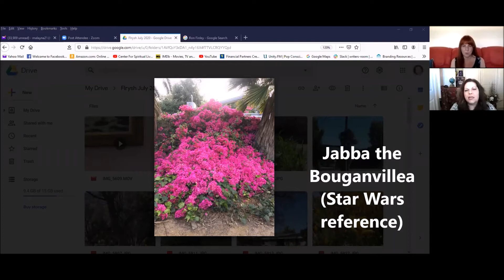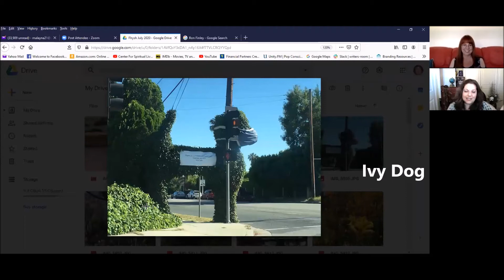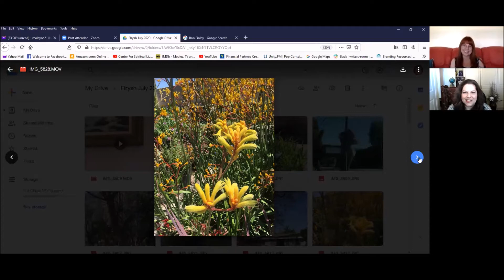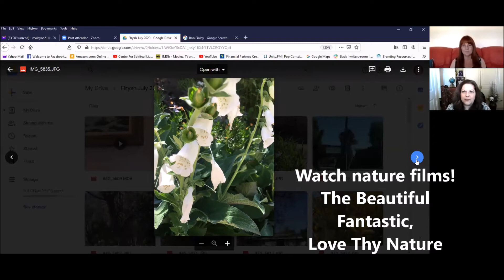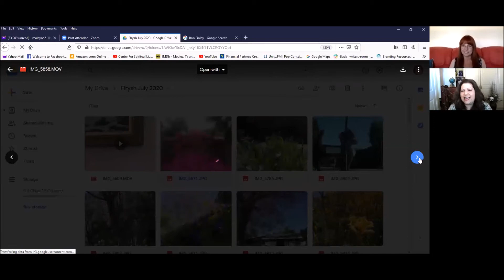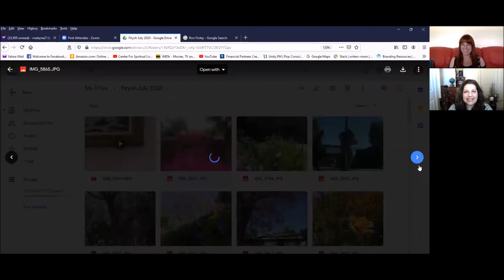Flrysh on Light It Up Wednesdays - July 15, 2020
How can we be eco-centric and flourish while the pandemic and Black Lives Matter are reshaping our world? Rev. Deanna Joseph of Unity of Yucaipa interviews Malayna Dawn about Flrysh and eco-centricity during their Light It Up Wednesdays series on Facebook Live. Here, in this YouTube version for Flrysh, Malayna has added some notes!

Links shown and mentions include:- THE VALLEY HIVE -thevalleyhive.com @thevalleyhive- ERIN RILEY of Hope Gardens Landscaping - YourHopeGarden.com, @yourHopegarden-

LACITYSAN.ORG - for compost bins and classes and other programs.

Pop Conscious TOPANGA NURSERY-Topanganursery.com - MasterClass.com - RON FINLEY, Gangster Gardener- URBAN FOOD DESERTS URBAN TREE CANOPY WATERSHED PROTECTION BIONEERS - Bioneers.org - @Bioneers.org. Thanks, Rev. Deanna!

Center for Spiritual Living Granada Hills provides spiritual tools to transform our personal lives and help make the world a better place.

We extend a warm welcome to all people in search of a spiritual community where they are embraced, affirmed and accepted for who they are, as well as inspired and supported to grow into their highest potential.